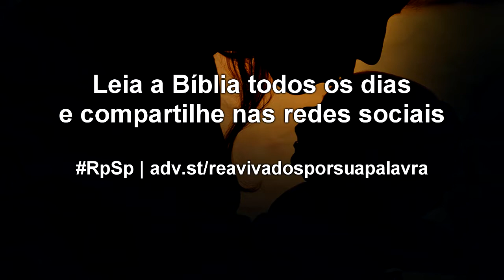2 Samuel 1 - Reavivados por sua Palavra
Sempre diga a verdade, e prepare-se para os benefícios e as retaliações.